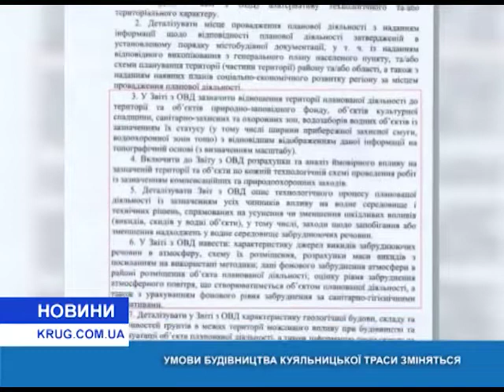Умови будівництва куяльницької траси зміняться